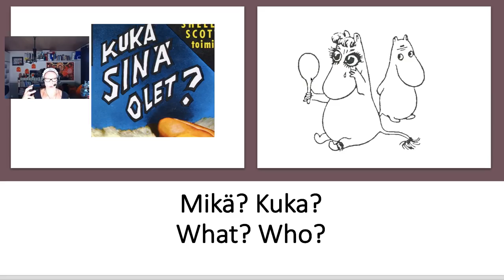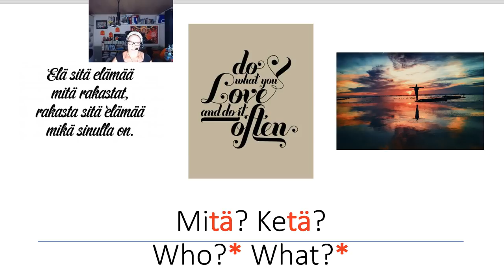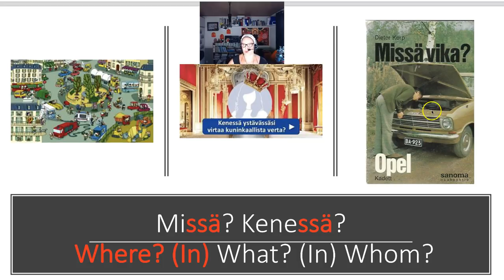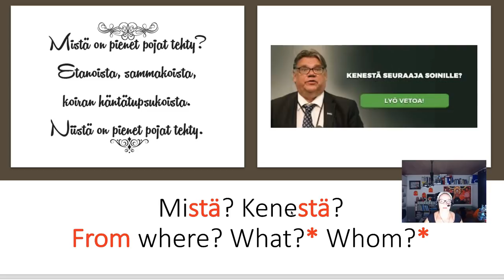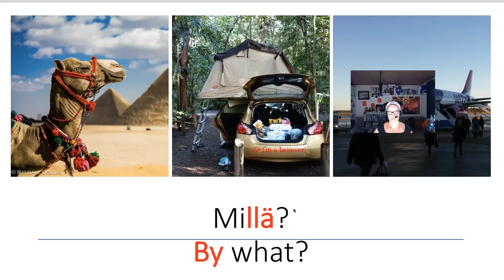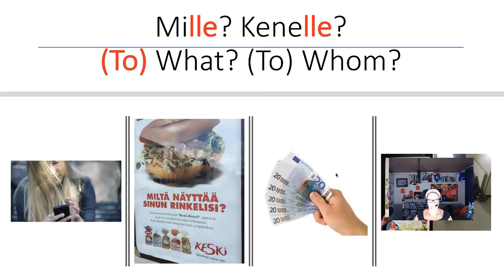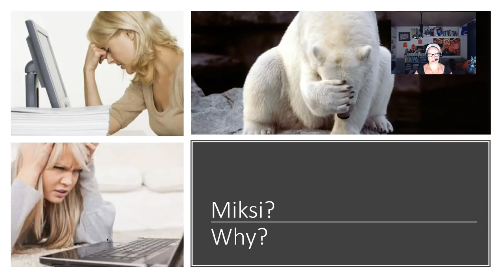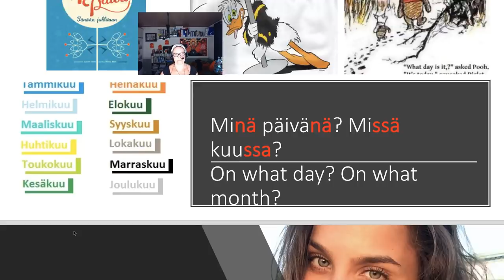Mitä sulle kuuluu? Kuka sä oot? Ketä sä rakastat? Kenen kanssa menet....? (Beginner 1/2)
Opiskele suomea gimaran kanssa katso myös Facebook

Suomen kielen blogi. The Finnish Blog